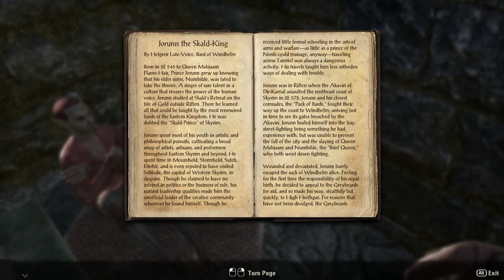TESO Ebonhart First City!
Hey guys! Check out our TESO Beta experience and let us know what you think!